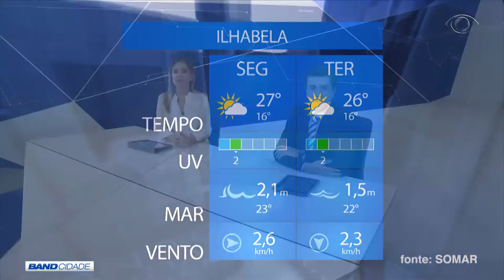BAND CIDADE 2ª EDIÇÃO 29 05 2017 PARTE 02